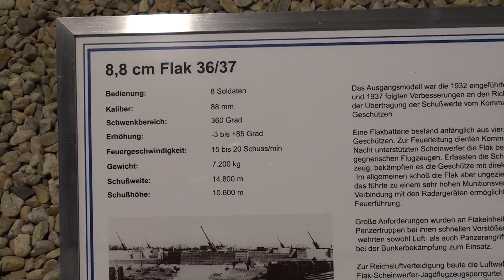Flak 88 mm